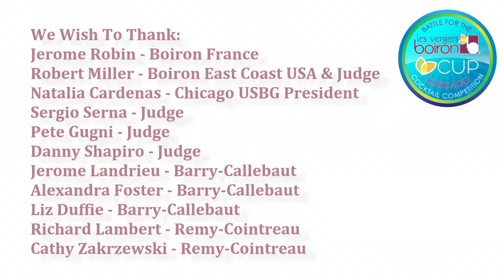Boiron Cocktail Competition Chicago 2013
The Battle for the Boiron Cup Cocktail Competition in Chicago was not only fun but a great success. I want to thank all that made it possible, USBG Chicago, and of course the competitors.
Congratulations to the winners:
1st Cristiana DeLucca
2nd Chris Neustadt
3rd Carlos Cuarta
4th Dustin Drankiewicz
5th Brandon Phillips